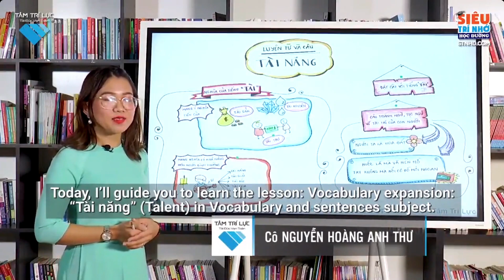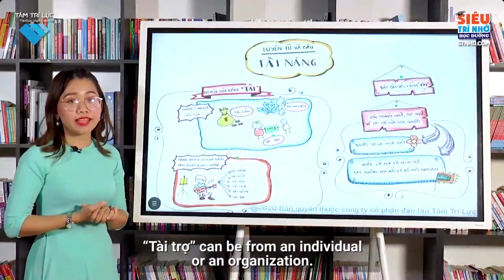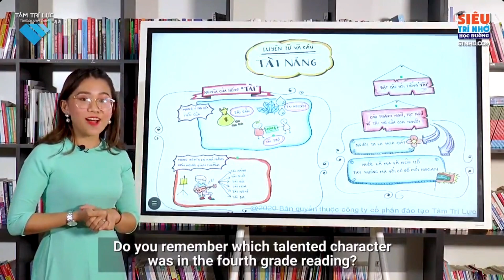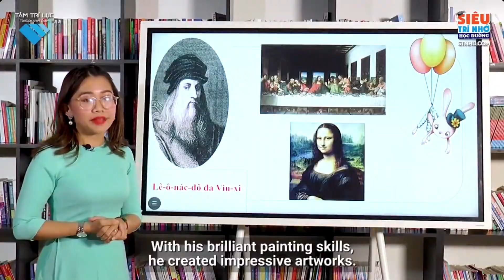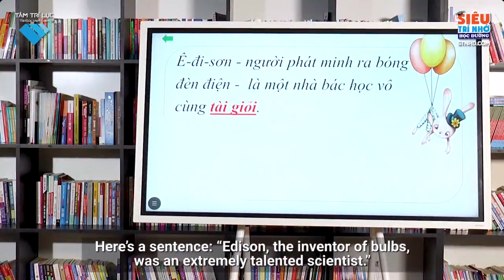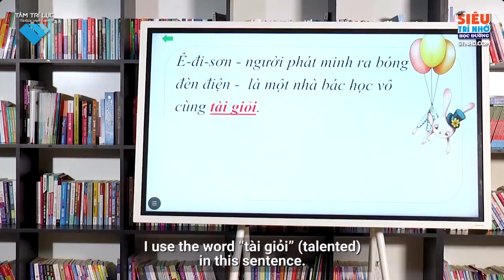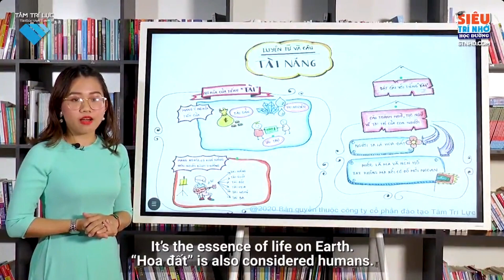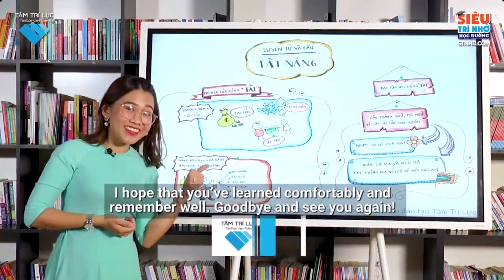L4 LTVC B23 Mở rộng vốn từ Tài năng